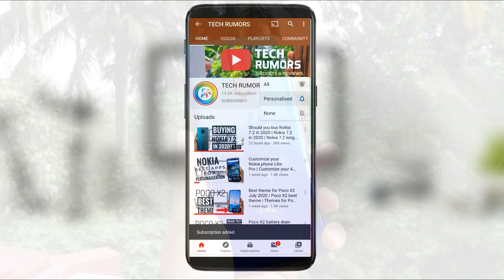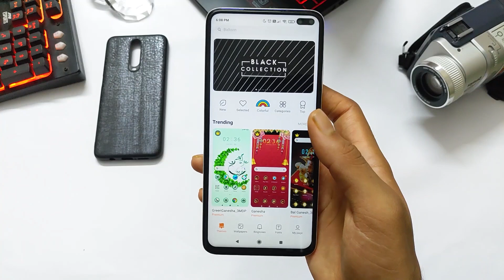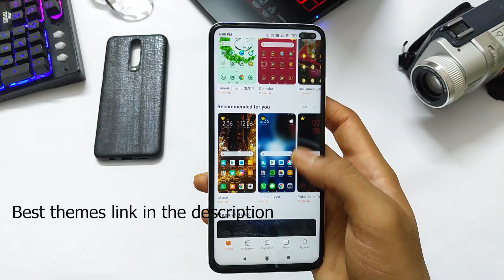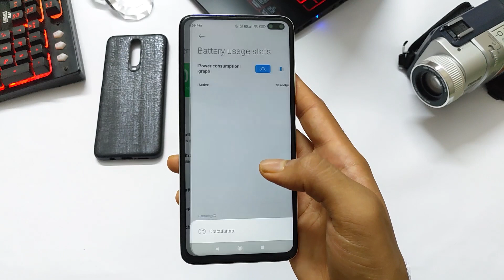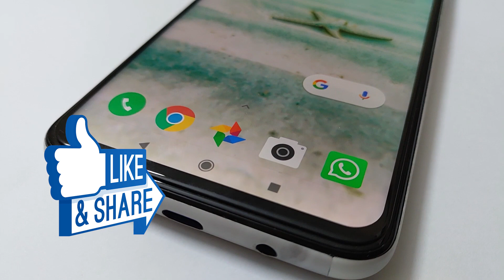Poco X2 bugs after update September 2020 | Poco X2 bugs miui 12 update | Poco X2 major bugs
Hello Guys in this video I'm going to talk about Poco X2 Bugs as mentioned in the title:

Poco X2 accessories:
Tempered Glass for POCO X2:

Best accessories for Poco X2